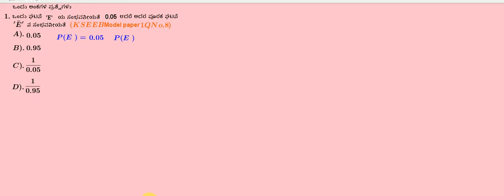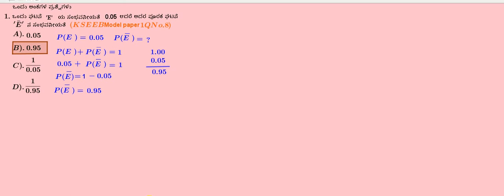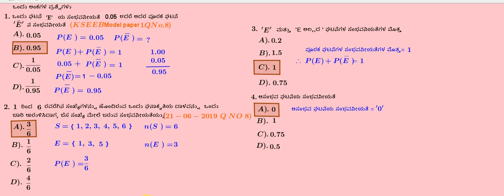14,5 PROBABILITY 1mark questions